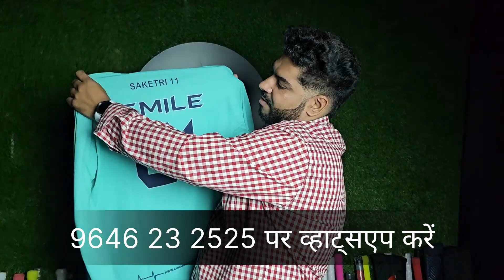Cricket Jersey Sublimation 2024 | Jersey Customised Cricket Club